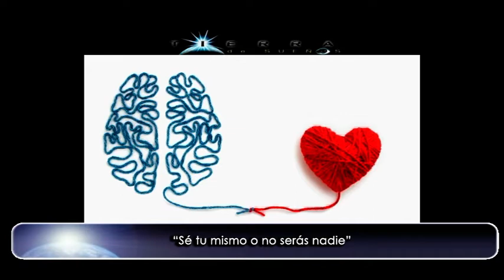Felicidad y Crecimiento Personal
Eva Sandoval, conferenciante sobre crecimiento personal, facilitadora e instructora de herramientas para el cambio, escritora y autora de obras como ¿Y tú qué crees? de Ediciones Urano,  “Tu poder Ninja, la vida en lucha no es vida” de Ediciones B o “La conexión que nos une. Más allá de lo que crees” de Ediciones Urano.

Tierra de Sueños, un programa donde lo real y lo imaginario conviven. Presentado y dirigido por Pedro Riba.